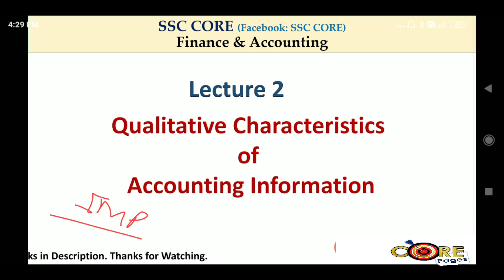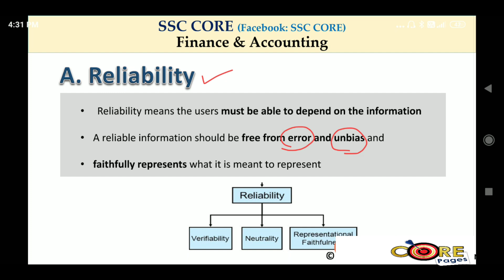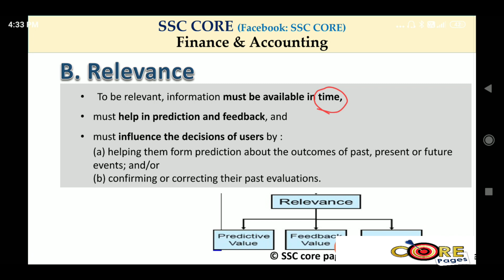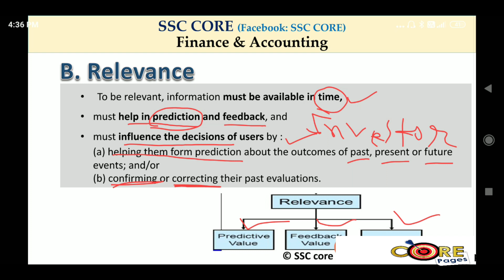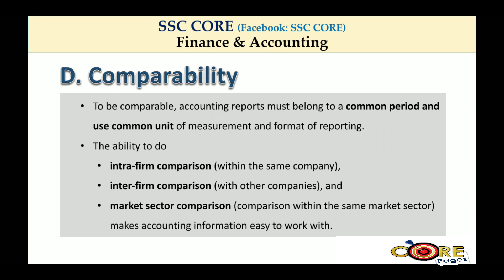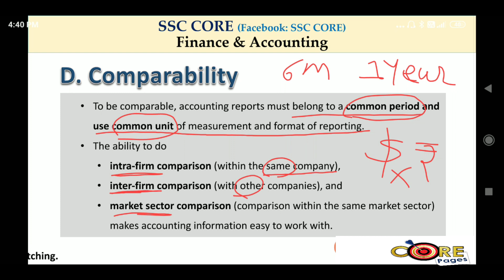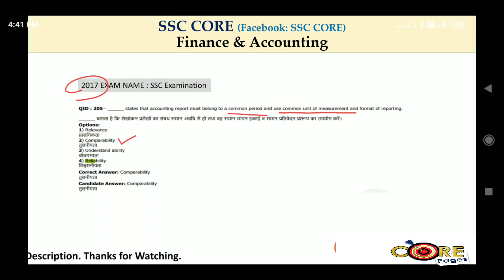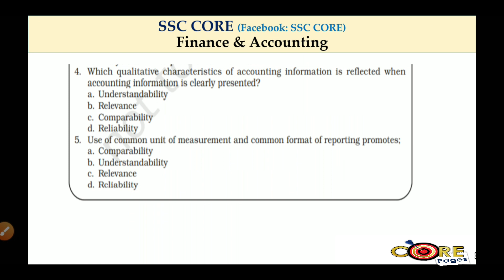QUALITATIVE CHARACTERISTICS OF ACCOUNTING | ACCOUNTANCY | SSC CGL AAO LECTURE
This is the  video of ssc cgl aao preparation series, if you like this video we will keep making this to cover the entire syllabus of ssc cgl aao.

AAO SSC CGL , 2019 की तैयारी कैसे करें || Job Profile || Salary || Posting Details By SSC CORE.

New eligibility criter from ssc cgl 2019.
 1) HAVE COMPLETED GRADUATION TILL 1st JAN (*2020 F0R CGL 2019)
 2) AGE TILL 1st JAN (*2020 F0R CGL 2019) will be calculated.

Must join telegram channel for study material for this post